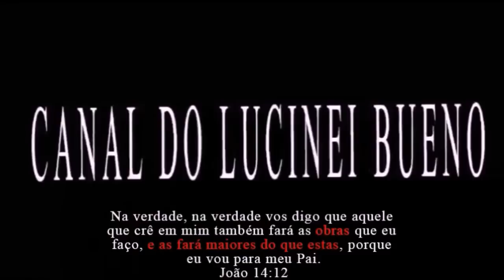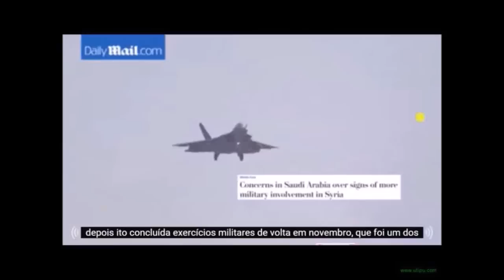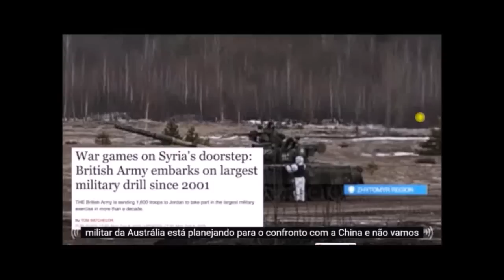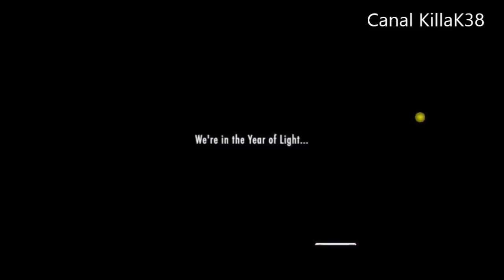TERCEIRA GUERRA MUNDIAL NO JUBILEU DE 2016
O MUNDO SE PREPARA PA A HORA DA PROVA DE FOGO.
Jeremias 17,5 Assim diz o Senhor: Maldito o homem que confia no homem, e faz da carne o seu braço, e aparta o seu coração do Senhor!